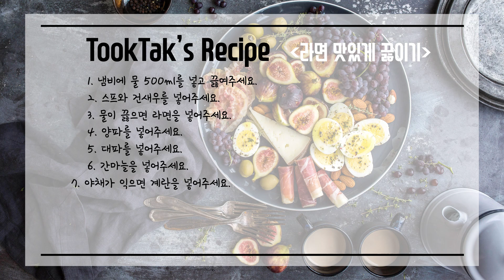라면 맛있게 끓이기 ( Ramen )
라면을 더욱 맛있게 끓이는 간단한 방법.

- 재료 -
라면 1봉지, 양파 10g, 대파 1뿌리, 건새우 2큰술,
고춧가루 1티스푼, 간마늘 1큰술, 계란 1개, 물 500ml

- 레시피 -
1. 냄비에 물 500ml를 넣고 끓여주세요.
2. 스프와 건새우를 넣어주세요.
3. 물이 끓으면 라면을 넣어주세요.
4. 양파를 넣어주세요.
5. 대파를 넣어주세요.
6. 간마늘을 넣어주세요.
7. 야채가 익으면 계란을 넣어주세요.
8. 고춧가루를 뿌려주면 완성!